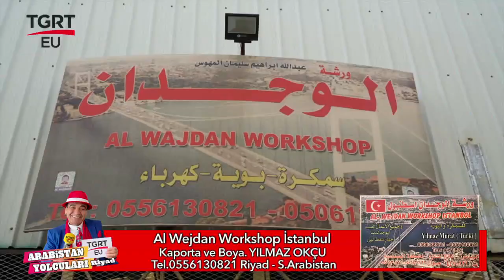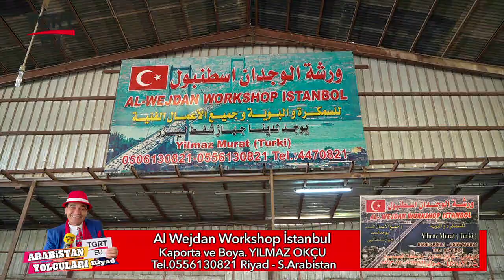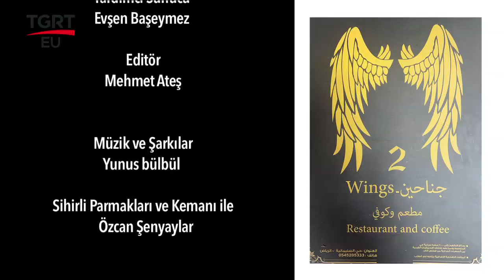Arabistan Yolcuları (Riyad) Al Wejdan Workshop İstanbul - Yımaz Okçu